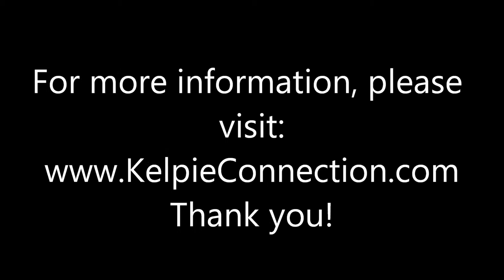When Kelpie Puppies Attack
Serious play time for Kelpie puppies includes exposure in their pack to learn how to get along at both play and work!